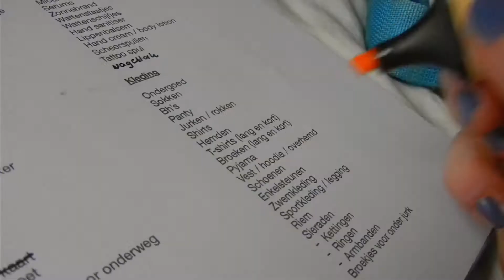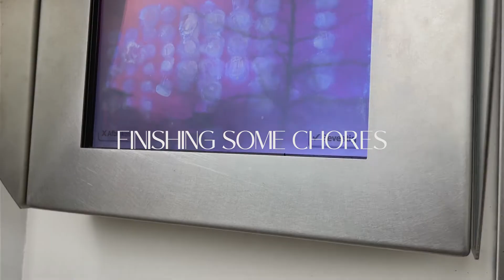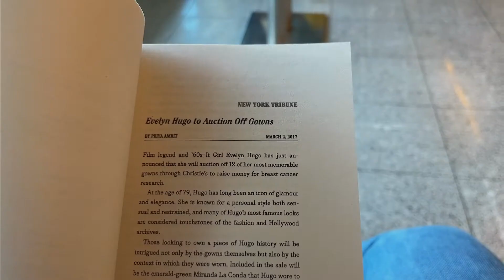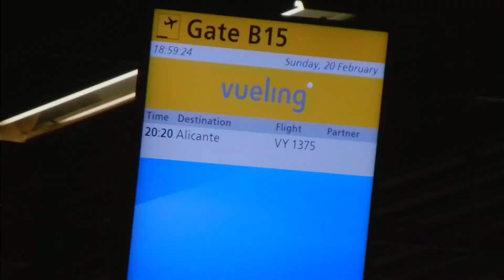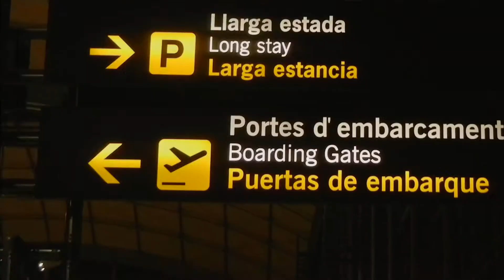a chaotic travel vlog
travel with me to Spain :) only it doesn't really go as planned..

🖥 Socials
@enjoyvisuals (photography)

🎧 Music used
all from thematic

⭒*༓☾ STAY POSITIVE & BE KIND ☆༓*⭒